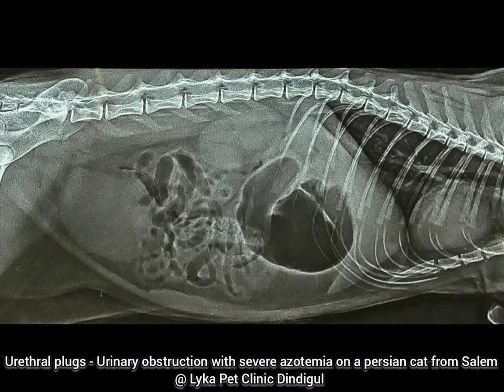Urinary obstruction & bladder rupture persian cat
Urinary obstruction & bladder rupture - Persian cat from Salem